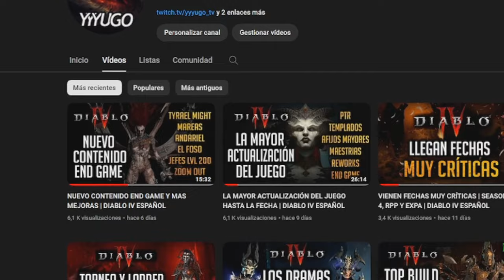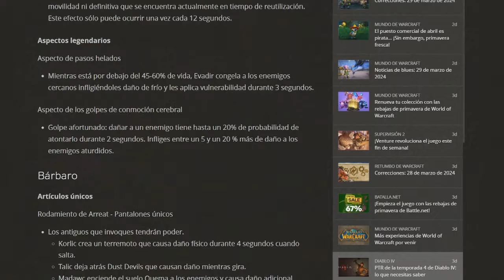¿ES ESTE EL RESURGIR DE DIABLO IV? | PTR, TEMPORADA 4 Y MAS!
Hoy os traigo un resumen del estado actual de Diablo IV tras todas sus novedades, el anuncio de un PTR para la temporada 4 y su próxima expansión.